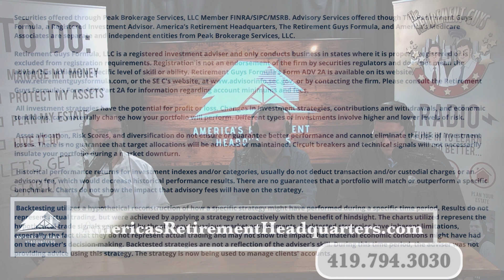What are some problems retired people face?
If you are in retirement there may be a few obstacles you could come across. Learn more about how to identify those problems and how you can face them.

Never miss new, on-demand financial and retirement content covering the latest news on investing, retirement, and more!